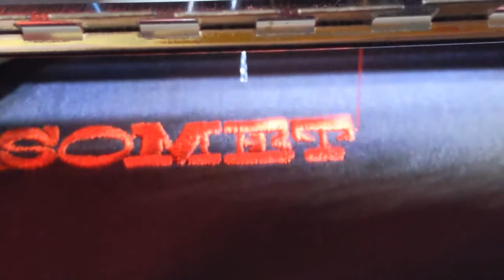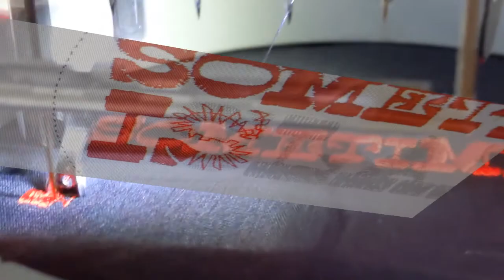Anne's Embroidery Austin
A couple of uniforms for a couple of scouts!